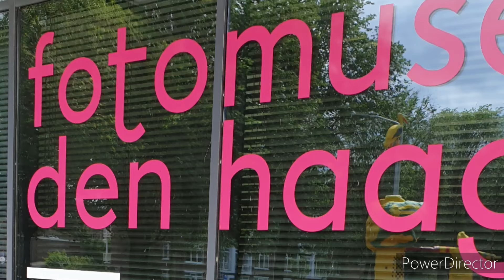Review Musiun Photos Den Haag Nederland